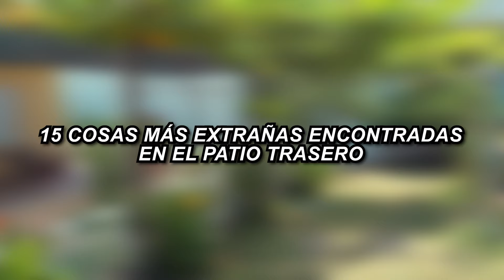15 Cosas Más Extrañas Encontradas en Patios Traseros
¿Vives en una casa con patio trasero y alguna vez has encontrado algo allí? Por lo general, no encontrarás nada interesante, pero las siguientes personas en este video habían hecho descubrimientos que habían estado enterrados bajo sus pies durante siglos. Hoy vamos a mostrarte 15 cosas extrañas encontradas en el patio trasero.